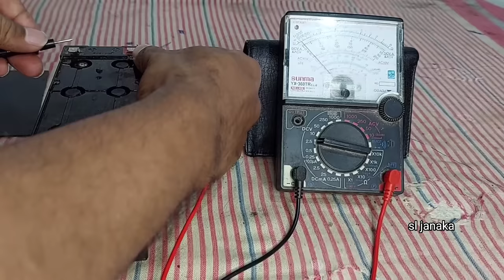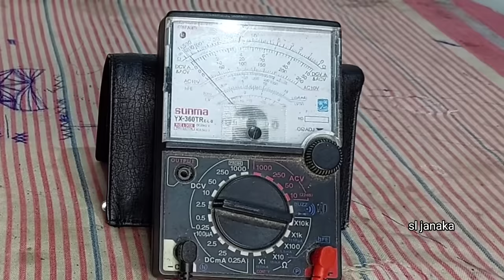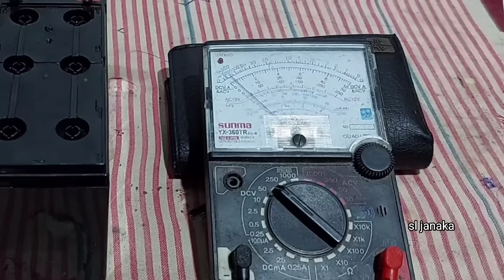battery repair 12v bike | බයික් බැටරි අලුත් වැඩියා කරන රහස් | battery service sinhala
01 battery repair bike
02 battery replacement bike
03 battery repair motorcycle
04 exide battery repair bike
05 battery bicycle repair
06 battery cycle repair
07 baby battery bike repair
08 amaron battery bike repair
09 battery service
10 battery service sinhala
11 battery service recommended
12battery service video
13 battery service problem
14battery service charge
15 battery repair 12v
16 battery repair 12v tagalog
17battery repair 12v bike
18 battery repair 12 volt
19 12v battery repair sinhala
20 small battery repair
21 short battery repair

my special videos👇

how to increase you tube income👇w to connect 12v charger and battery with wifi lead